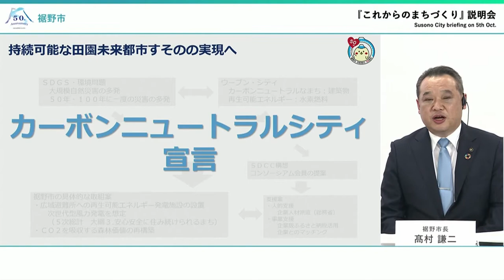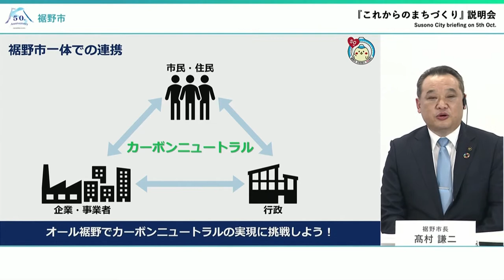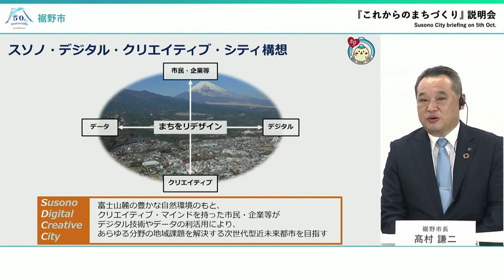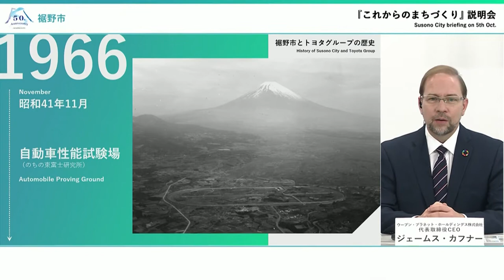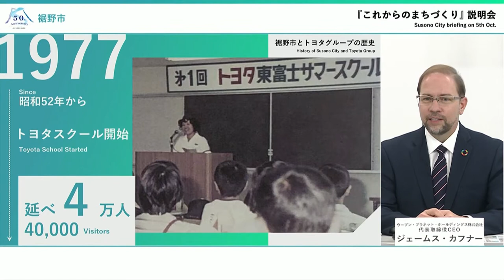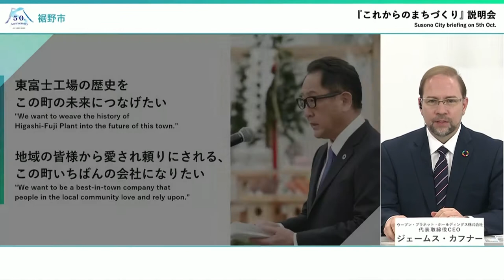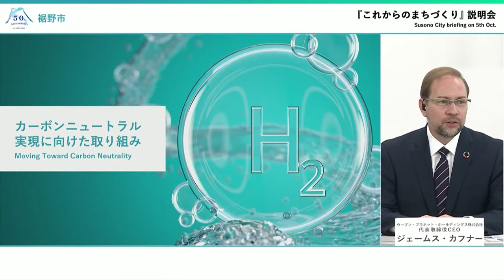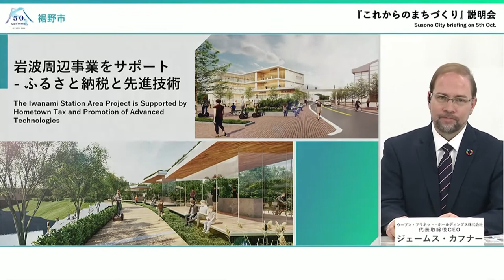Susono City briefing on 5th Oct.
James Kuffner, CEO of Woven Planet, participated in a residents’ briefing on “Future Community Building” hosted by Susono city where Woven City will be built.